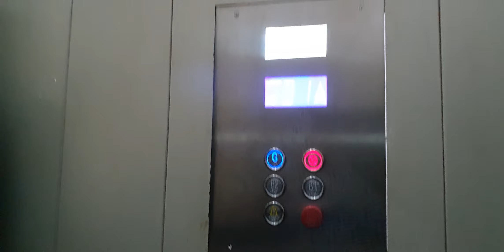Car elevator in Dhaka